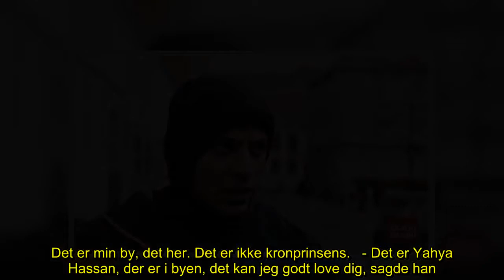✅ Yahya Hassan afbryder live-interview under Royal Run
✍ Du kan følge med i Ekstra Bladets livedækning af Royal Run lige HER.   Yahya Hassan er altid garant for at skabe overskrifter. I forbindelse med Royal Run gjorde han det igen, da han afbrød TV2-reporter Kristian Holt ved Royal Run.   TV2-reporteren stod klar ved målområdet ved Frederiks Allé i Aarhus, som er en af de fem byer, hvor Royal Run afholdes i forbindelse med kronprinsens 50 års fødselsdag. Mens Holt stod og snakkede til TV2s seere, så kom Yahya Hassan ind i billedet.   - Hvad sker der  ...